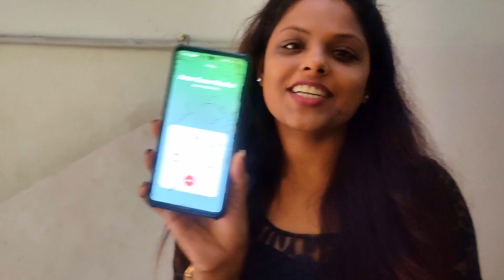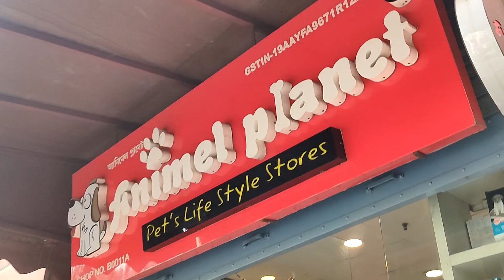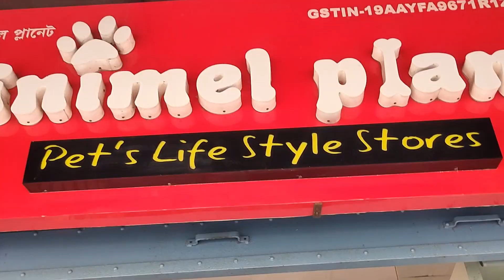* SUNDAY VLOG * | A SUNDAY IN MY LIFE 🥰 | MOVIE DATE 🎥 | SHOPPING🛒| PAMPA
Hello everyone my name is PAMPA and In this channel I mostly make videos on BEGINNERS MAKEUP TUTORIAL PRODUCTREVIEW VLOGGING LIFESTYLE HAUL related videos if you are interested watching this kind of video please subscribe also hit the bell icon so that whenever I upload a new video you will get notifications on your device.. love from PAMPA . THANKS 😊😊😊